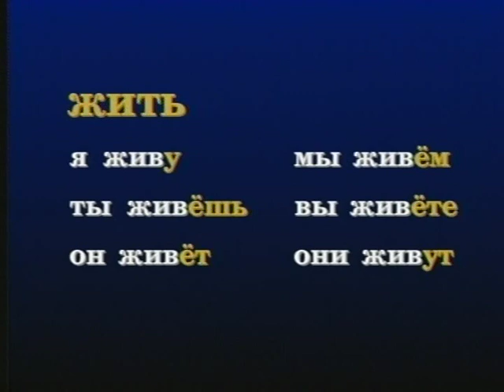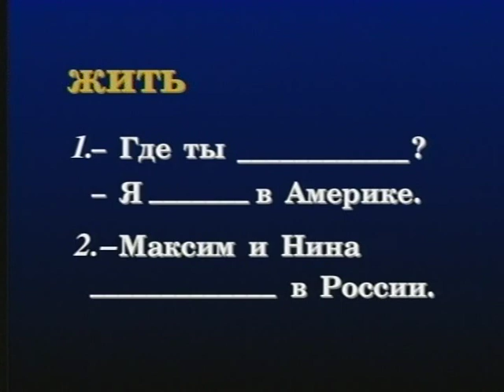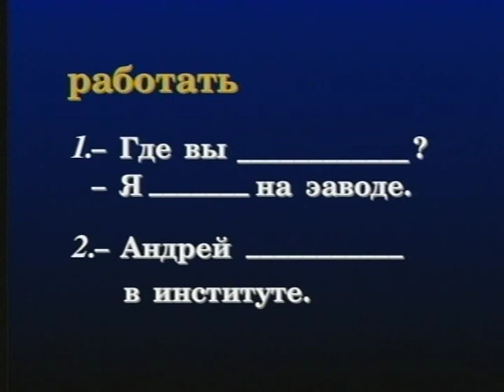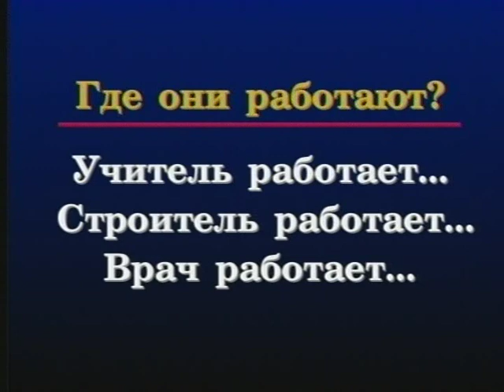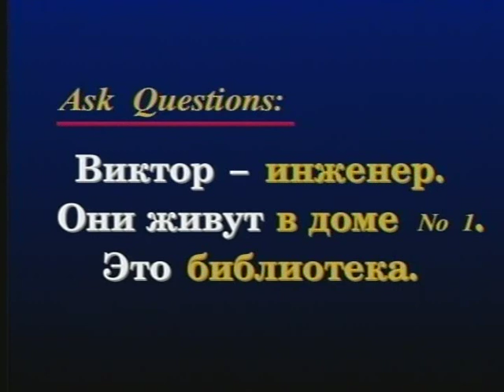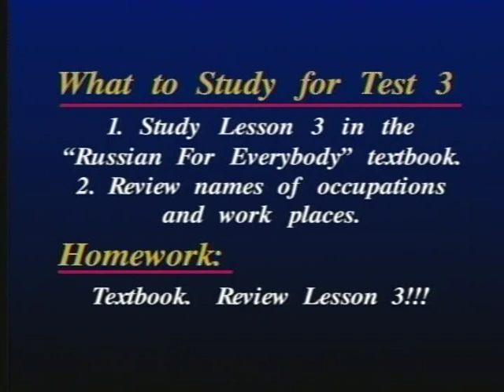Russian World Lesson 27 - Russian language Class